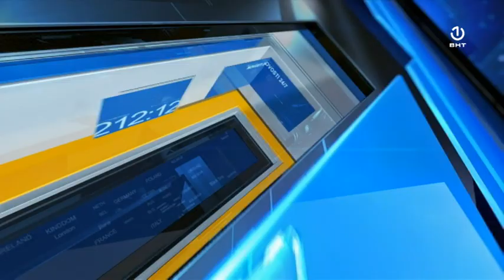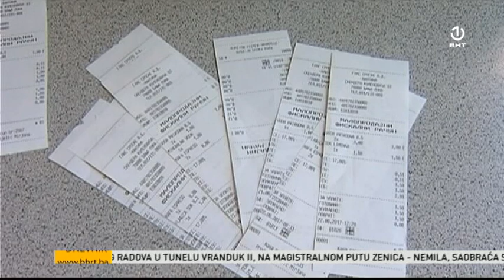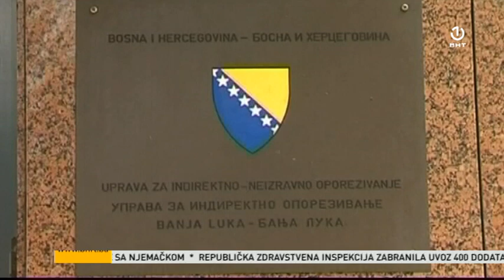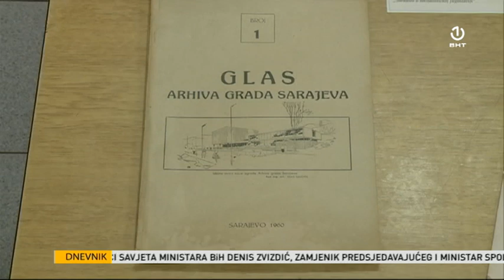Regionalni dnevnik 06.05.2019.